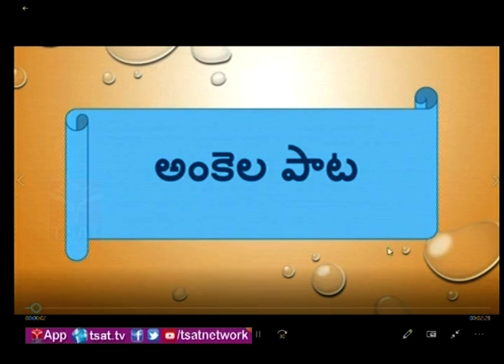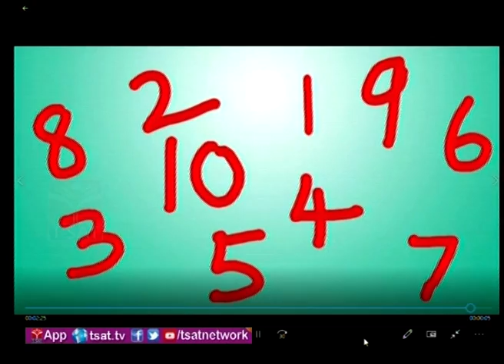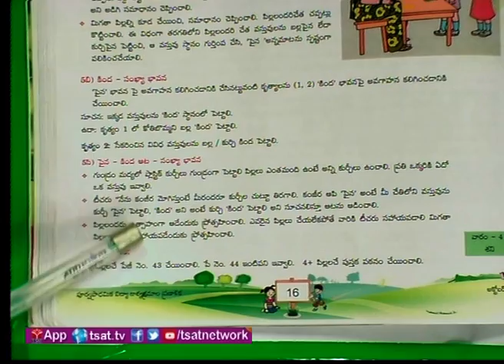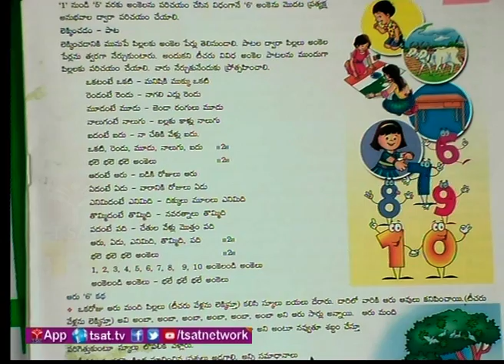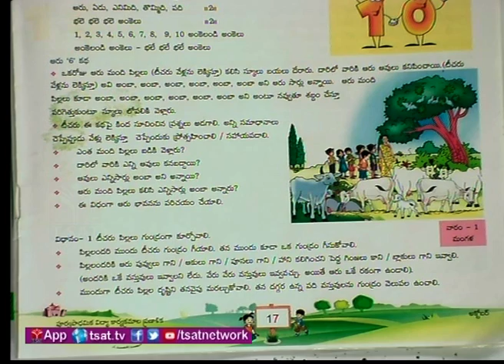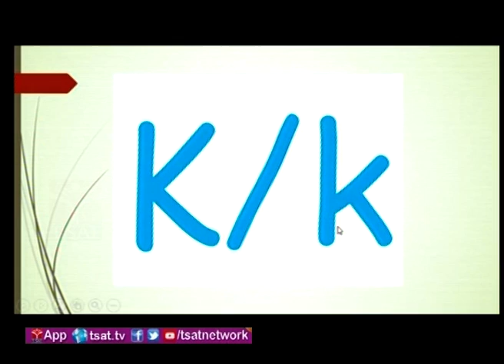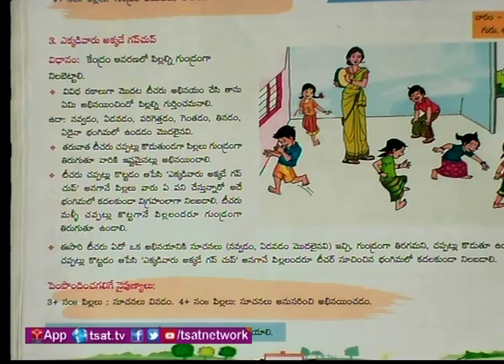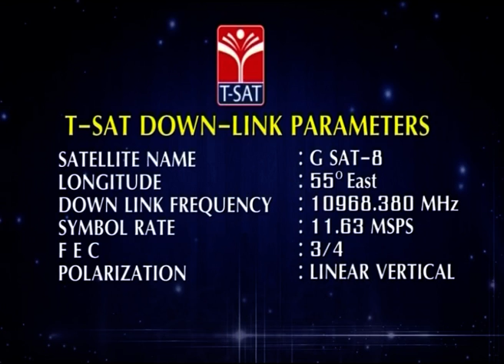T-SAT || WD & CW || 3 నుండి 6 సంవత్సరాల పిల్లలకు పూర్వ ప్రాథమిక విద్య డిజిటల్ కార్యక్రమాలు - P102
SoFTNET T-SAT || WD & CW || 3 నుండి 6 సంవత్సరాల పిల్లలకు పూర్వ ప్రాథమిక విద్య   డిజిటల్ కార్యక్రమాలు - P102

Education at your Finger Tips 🤳

👉To Register & Watch on: tsat.tv

👉T-SAT Network App Install Through:
1. For Android Users: Play store
2. For Apple Users:  AppStore